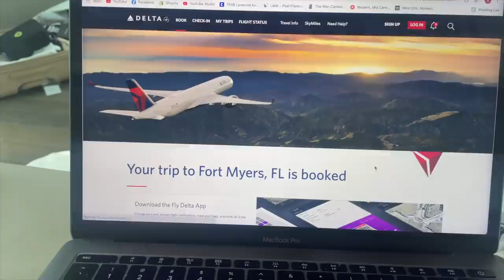SCARING BROOKE ON VACATION!! *peed her pants*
Yes she actually peed her pants bc of this scare lol. This was my best scare yet. Enjoy the vlog!!

Everyone's Instagrams:
Alex Harp: @alex.harp
Natalie King: @inatalieking
Brooke Bush: @babybushwhacked
Sydney Spranger: @sydneyspranger

scaring brooke on vacation
sanibel island